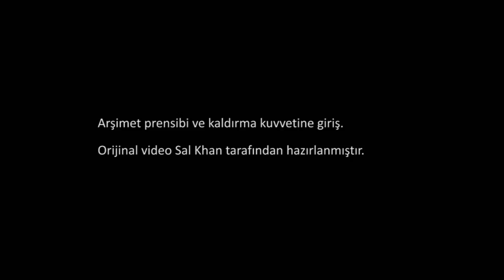Arşimet Prensibi ve Suyun Kaldırma Kuvveti (Fen Bilimleri) (Fizik)